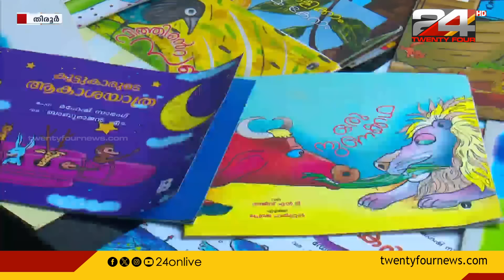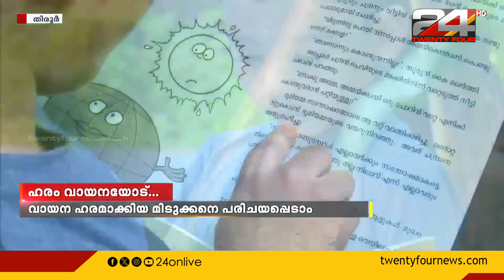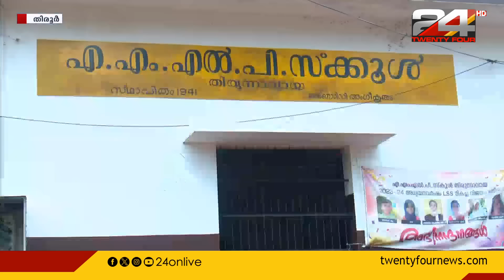വായന ഹരമാക്കിയ മിടുക്കൻ; വെക്കേഷനിൽ വായിച്ച് തീർത്തത് 40 പുസ്തകങ്ങൾ..!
A genius who made reading a charm; 40 books read during vacation..!